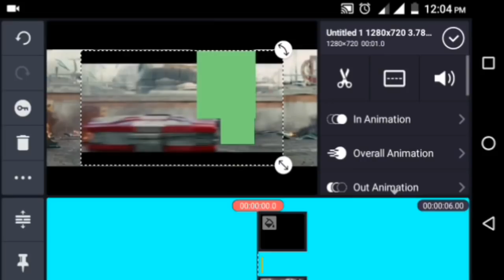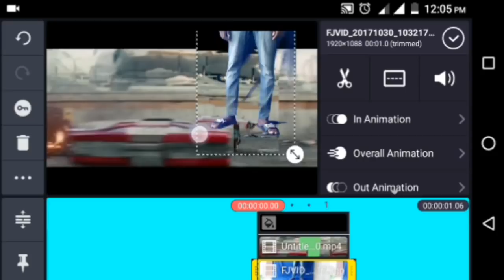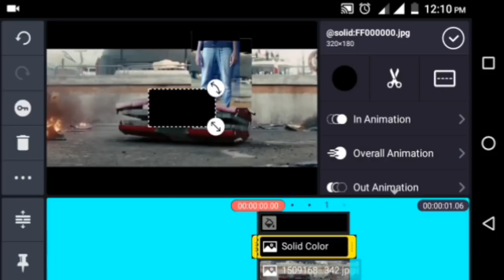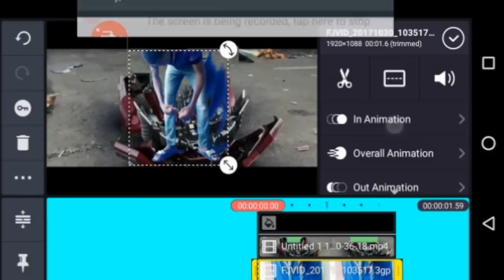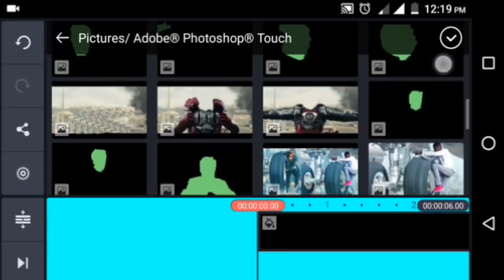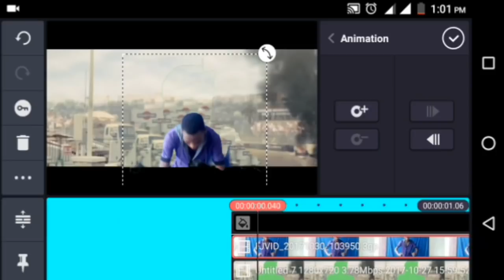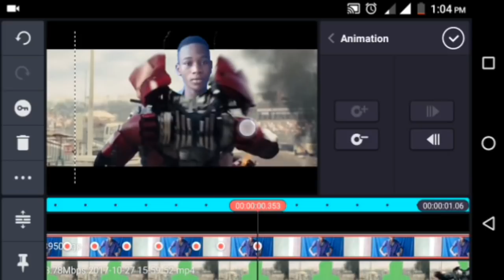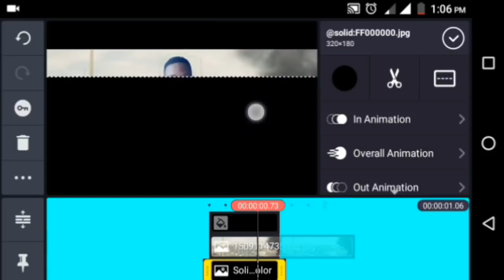Kinemaster Tutorial part 1/IRON MAN 2 mark v armor suitcase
links 👇 here